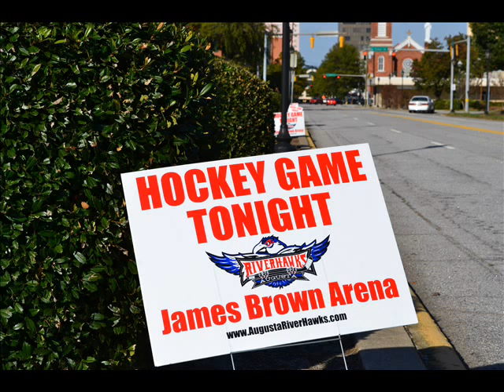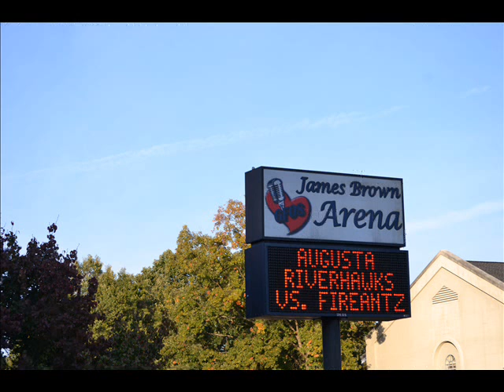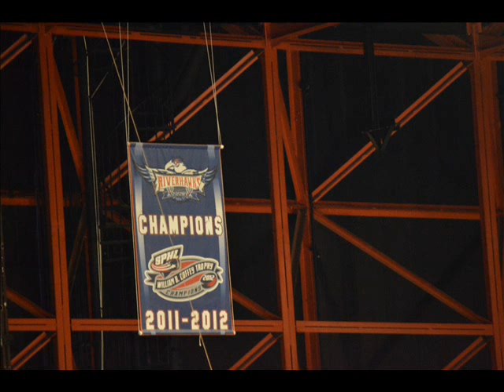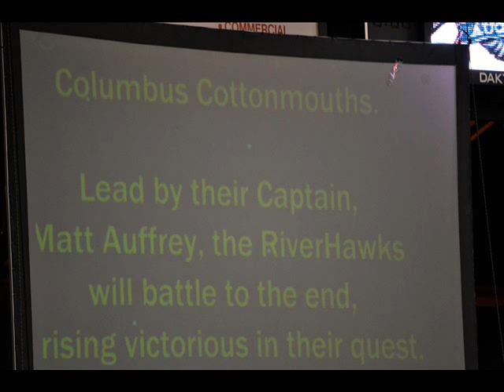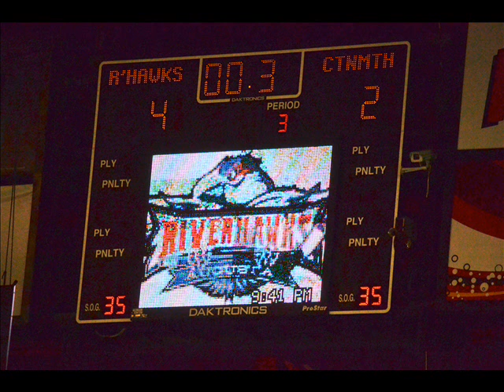Augusta Riverhawks Photography Slide Show